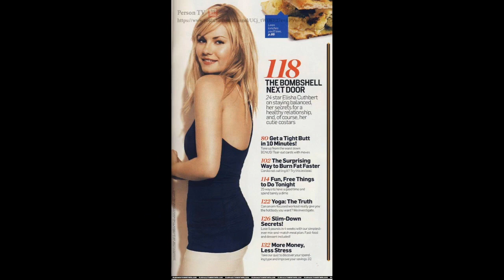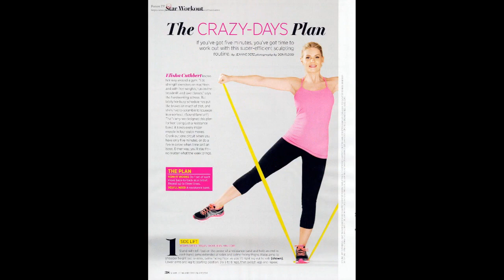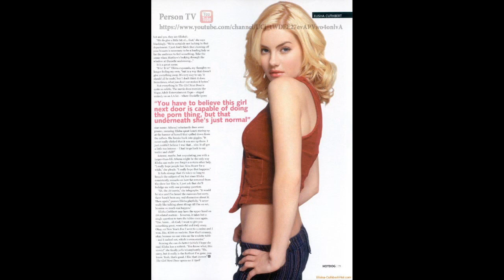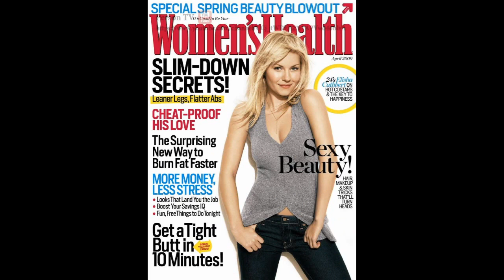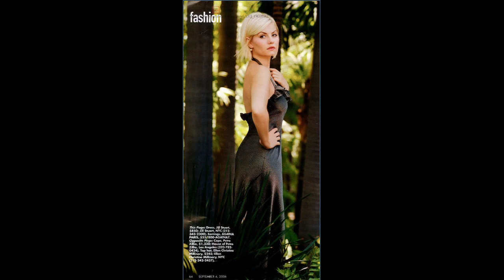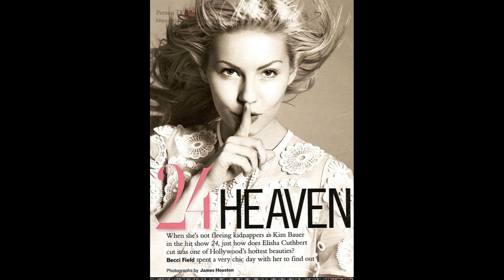Элиша Катберт (Elisha Cuthbert) musical slide show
Эли́ша Энн Ка́тберт ( англ.   Elisha Ann Cuthbert ; 30 ноября  1982 ) — канадская актриса и модель. Известна как бывшая соведущая канадского телесериала для детей «Популярная механика для детей», а также по фильмам « Дрянная девчонка », « Похищение », « Соседка », « Дом восковых фигур », « Душа тишины » и ролью Ким Бауэр в телесериале « 24 ». В 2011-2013 годах она играла одну из главных ролей в ситкоме « Счастливый конец ».       Катберт родилась в Калгари , Альберта , дочь Патрисии, домохозяйки, и Кевина, автомобильного инженера-конструктора  . У Элиши есть брат и сестра, Джонатан и Ли-Энн, она выросла в городе Гринфилд-Парк, недалеко от Монреаля , Квебек . В 2000 году окончила Сентенниальскую среднюю школу и в возрасте 17 лет переехала в Лос-Анджелес , чтобы продолжить актёрскую карьеру.  С 9 лет Элиша начала работать моделью для различных линий детской одежды  . Впервые она появилась на телевидении в детском хоррор-шоу « Боишься ли ты темноты? » в эпизодической роли, затем она стала постоянной участницей этого шоу. Также она стала со-ведущей в шоу «Популярная механика для детей», которое снималось в Монреале. Её участие в телешоу привлекло внимание тогдашней первой леди США  Хиллари Клинтон , которая пригласила её в Белый Дом  .  Катберт сыграла свою первую роль в кино в семейной драме «Танцуя на Луне» ( 1997 ). Она также снялась в нескольких канадских фильмах на семейную тему и в триллере «Воздушная скорость». Элиша сыграла главную роль в канадском телефильме «Счастливая девочка» ( 2001 ), за которую получила премию «Джемини»  .  Вскоре после её переезда в Лос-Анджелес она прошла пробы на роль Ким Бауэр, дочери федерального агента Джека Бауэра в телесериале « 24 ». Она появилась в первых трёх сезонах телесериала, но не в четвёртом, также она снялась в качестве приглашённой звезды в двух эпизодах пятого сезона. Также она снялась в пяти эпизодах седьмого сезона, и в двух эпизодах восьмого сезона.   Катберт пробовалась на роль Мери-Джейн Уотсон в фильме « Человек-паук », но роль досталась Кирстен Данст . Она начала свою карьеру в Голливуде с маленьких ролей в фильмах « Реальная любовь » и « Старая закалка » (2001).  В следующем фильме « Соседка » она получила свою первую главную роль. У актрисы были сомнения по поводу съёмок в фильме, но режиссёр Люк Гринфилд не оставлял её в покое. Во время подготовки к съёмкам Элиша разговаривала с настоящими порноактрисами.   В следующем фильме « Дом восковых фигур » Элиша сыграла главную роль вместе с Пэрис Хилтон и Чад Майклом Мюрреем. Фильм был разгромлен критиками, но они отметили, что Элиша сыграла свою роль хорошо.    Также в 2005 году Элиша сыграла роль вокалистки группы Weeze в музыкальном видео известной рок-группы из Лос-Анджелеса Weezer на песню Perfect Situation.  Следующим проектом Элиши стал фильм « Душа тишины », где она не только стала исполнительницей главной роли, но и стала со-продюсером. В фильме она сыграла темпераментную 17-летнюю девушку-чирлидера, которая пострадала от сексуальных домогательств.  В 2007 году Катберт появилась в фильме « Похищение », в котором психопат похитил модель и держал её в неволе, за эту роль она была номинирована на премию «Золотая малина» как худшая актриса .  Также в этом году она снялась в фильме « Он был тихоней » с Кристианом Слэйтером .   В 2008 году Катберт появилась в фильме «Дрянная девчонка», ремейке корейского фильма, где сыграла главную роль с Джесси Бредфордом . Её следующим фильмом стала семейная комедия « Шесть жён Генри Лефэя » с Тимом Алленом , где сыграла его дочь. Также она снялась в канадском мини-сериале Guns . Элиша озвучила голос Клео в анимационном фильме « Рассказ кота », действие которого происходит в цивилизованном мире собак и кошек.   В 2010 году Элиша сыграет Максин Денвер в сериале «Забытые».    С 6 июля  2013 года Элиша замужем за хоккеистом Дионом Фанёфом (род.1985), с которым она встречалась 5 лет до их свадьбы  .  Элиша Катберт — страстный хоккейный болельщик и обладатель сезонного билета на матчи хоккейной команды Los Angeles Kings . В 2005 году она завела блог на сайте НХЛ , хотя не пишет туда часто.   Также она встречалась с игроком команды — Los Angeles Kings  Шоном Эвери .    .  Катберт регулярно появляется в ежегодных списках самых сексуальных женщин журналов FHM  Maxim . Она заняла #9 в 2003 , #10 в 2004 , #5 в 2005 , #22 в 2006 , #10 в 2007 и #7 в 2009 в списке британского издания журнала Maxim . Американское издание поместило её на #53 в 2003 , #63 в 2004 , и #54 в 2006 . В 2006 году она з